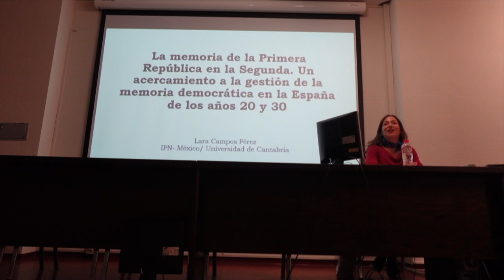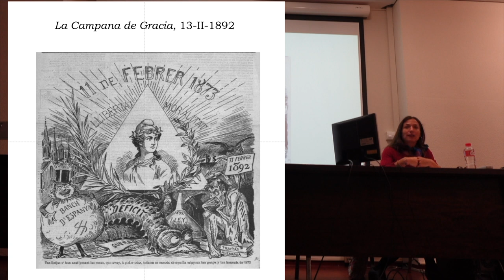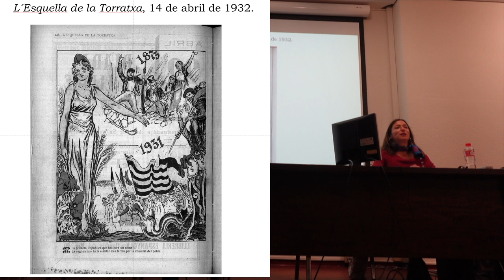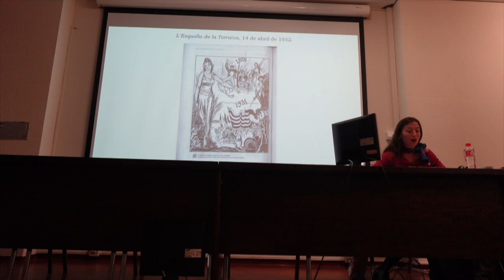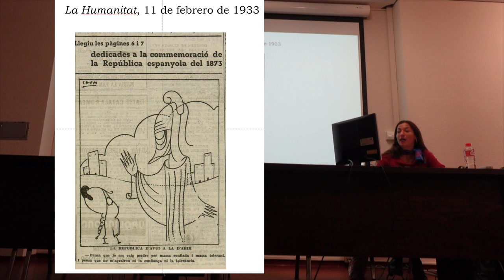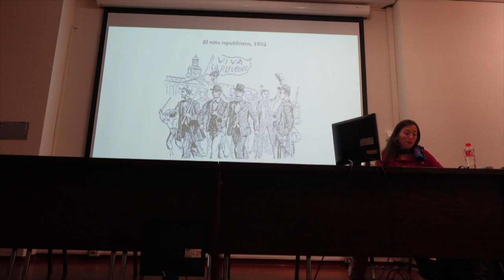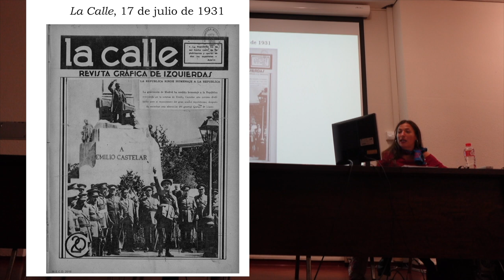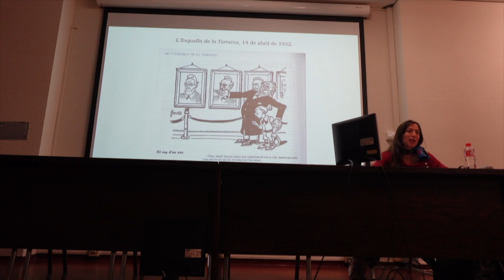231108 La Memoria de la 1ª República Española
LARA CAMPOS PÉREZ

Filiación: Escuela Nacional de Biblioteconomía y Archivonomía (México)
Biografía:
Doctora en Historia de la Comunicación Social por la Universidad Complutense de Madrid (2009), entre 2009 y 2011 realizó una estancia posdoctoral en el Instituto de Investigaciones Históricas de la UNAM (México). Desde 2012 es profesora Titular “C” en el Instituto Politécnico Nacional, en la Ciudad de México y a partir de marzo de 2022 se encuentra disfrutando de un contrato María Zambrano, en la Universidad de Cantabria. Dentro de su trayectoria investigadora, cabe destacar que es miembro del Sistema Nacional de Investigadores de México, en el nivel 1, así como su participación en proyectos de investigación competitivos, tanto en México como en España. Sus líneas principales de trabajoson la historia cultural de la política, el nacionalismo,así como la historia de los lenguajes y prácticas republicanas. Sobre estas temáticas tiene numerosas publicaciones, entre ellas, el volumen Celebrar la nación. Conmemoraciones nacionales y festejos durante la Segunda República (Madrid, Marcial Pons, 2016).